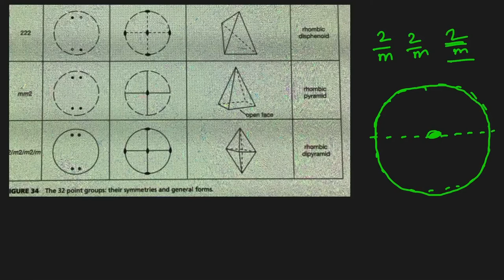LECTURE 3 POINT GROUP#HMS SYMBOLS ORTHORHOMBIC SYSTEM